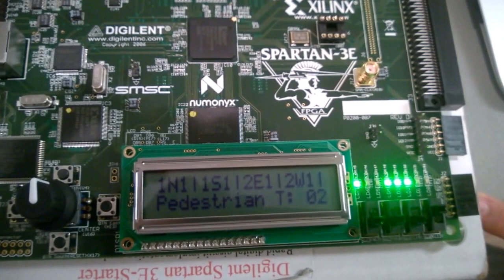Automate a Traffic Ligh Control using Spartan-3E with Verilog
This video was recorded for a discipline of FPGA class at University of Colorado Colorado Springs. The project was a traffic light control that utilized the led's board as the pedestrian light and vehicle lights and the display as a pedestrain count down. The project was developed by Rafael Alves and Francisco Nakao Jr.. The files utilized in this project are available to download at: